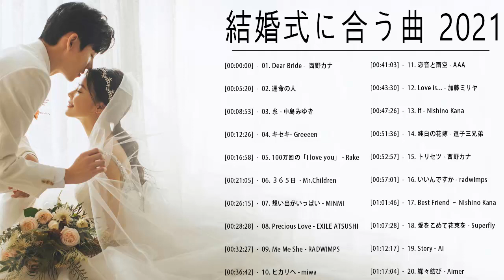結婚式に合う曲 2021 ♥️ ウェディングソング メドレー 2021 ♥️ 結婚式に合う曲 ぴったりな入場曲 おすすめ 邦楽 人気 ソング VOL.16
[00:00:00]  -  01. Dear Bride -  西野カナ
[00:05:20]  -  02. 運命の人
[00:08:53]  -  03. 糸 - 中島みゆき
[00:12:26]  -  04. キセキ- Greeeen
[00:16:58]  -  05. 100万回の「I love you」 - Rake
[00:21:05]  -  06. ３６５日  - Mr.Children
[00:26:15]  -  07. 想い出がいっぱい - MINMI
[00:28:28]  -  08. Precious Love - EXILE ATSUSHI
[00:32:27]  -  09. Me Me She - RADWIMPS
[00:36:42]  -  10. ヒカリヘ - miwa
[00:41:03]  -  11. 恋音と雨空 - AAA
[00:43:30]  -  12. Love is... - 加藤ミリヤ
[00:47:26]  -  13. If - Nishino Kana
[00:51:36]  -  14. 純白の花嫁 - 逗子三兄弟
[00:52:57]  -  15. トリセツ - 西野カナ
[00:57:01]  -  16. いいんですか - radwimps
[01:01:46]  -  17. Best Friend – Nishino Kana
[01:07:28]  -  18. 愛をこめて花束を - Superfly
[01:12:17]  -  19. Story - AI
[01:17:04]  -  20. 蝶々結び - Aimer
結婚式に合う曲 2021,ウェディングソング メドレー,結婚式に合う曲 ぴったりな入場曲 おすすめ 邦楽 人気 ソング,結婚式 入場曲 人気 2021,ウェディングソング,結婚式に合う歌,結婚 式 曲,結婚式の歌 メドレー,結婚式の歌,ウェディングソング 邦楽メドレー,ウェディングソング 入場曲,結婚式,結婚式で使う曲,ぴったりな入場曲,ウエディングソング 結婚式,ラブソング メドレー,ラブソング メドレー 邦楽,ラブソング 恋愛ソング,ラブソング メドレー jpop,恋愛ソング ラブソング 名曲 メドレー,ラブソング 恋愛ソング J POP 邦楽 メドレー,恋愛ソング 人気 2021,j-pop 邦楽 メドレー,JPOP,ミリオンヒット,JPOPミリオンヒット,ランキング,JPOP million hits,JPOP ベスト,泣ける曲,名曲,JPOPメドレー,メドレー,JPOP ランキング,JPOP ランキング 最新,JPOP 懐メロ,jポップメドレー,音楽 ランキング